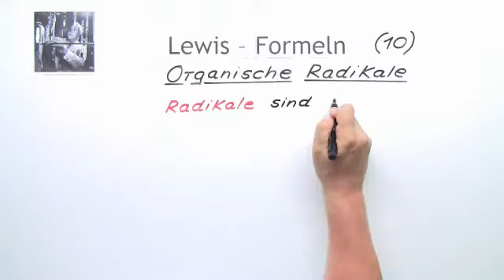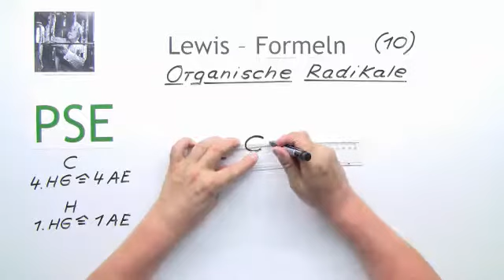Die Lewis-Formeln Teil 10: Organische Radikale | Chemie | Allgemeine und anorganische Chemie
In diesem 10. Video zu den Lewis-Formeln geht es um Organische Teilchen mit einem ungepaarten Elektron. Diese organischen Radikale werden beschrieben und wichtige Konsequenzen hinsichtlich ihrer Stabilität formuliert.

Dieses Video gehört zu: Chemie | Allgemeine und anorganische Chemie | Bindungen